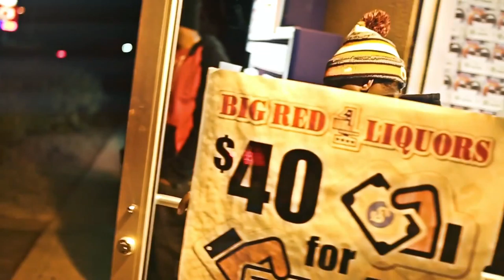Yung Ron - Outro TeamSME #2500 l Dir. OluBeatsYL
New Video From @YungRonSME @FonickShooter
Shot By: @OluBeatsYL
"Zan Land Mixtape"

STACK MONEY™ x 2500 Block™
(SME 2015 ©)

Follow @StackMoney2500 on Twitter x Instagram